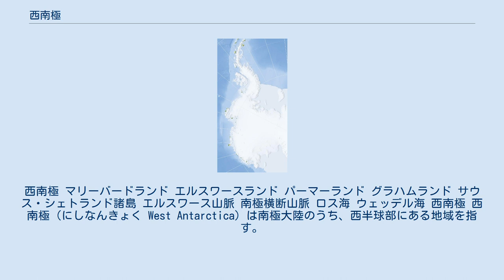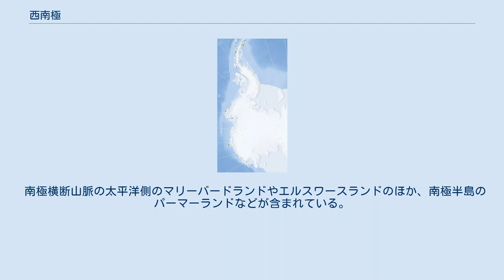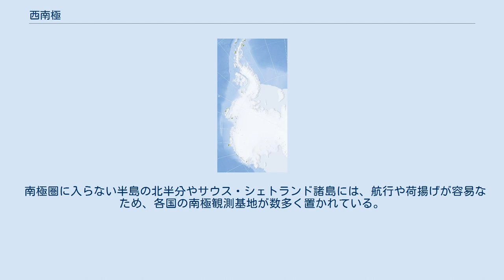西南極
西南極 マリーバードランド エルスワースランド パーマーランド グラハムランド サウス・シェトランド諸島 エルスワース山脈 南極横断山脈 ロス海 ウェッデル海 西南極 西南極（にしなんきょく West Antarctica）は南極大陸のうち、西半球部にある地域を指す。
東半球にある東南極と対になるものである。
当初は子午線を境界にした便宜的な地域分類に過ぎなかったが、地形や地質において東南極とは際立った対比を見せている。
 東西は南極横断山脈が分断する。
南極の地図を用いた簡便な方法は、まず南極点を中心に経度0度を上に経度180度を下に置き、このとき横断山脈がW60度方向から南極点を下を通ってE150度方向へ延びるが、山脈で分断された左側（西半球側）の南極半島を含む1/3ほどが西南極である。
 西南極の語は20世紀初頭には使われていたが、大きく使用され始めたのは1957年から1958年の国際地球観測年の時である。
 南極横断山脈の太平洋側のマリーバードランドやエルスワースランドのほか、南極半島のパーマーランドなどが含まれている。
ロス海とウェッデル海に挟まれており、東南極より陸地面積が小さく、ロス棚氷やロンネ棚氷などの海氷領域が広がっている。
南極氷床の西南極側を西南極氷床といい、南極氷床の体積全体のおよそ10％にあたる。
東南極氷床よりも小さいため地球温暖化に伴う溶解の可能性については議論が行われている。
しかし、西南極氷床が乗る基底の岩盤は氷床の自重によるアイソスタシーと相まって 1000m近くも沈んでいてほとんど海面下にある。
ベントリー氷河底地溝の基岩面は-2,555mにあり、海水に覆われていない最深の地球表面になるが、その上を厚さ3kmもの氷が覆って観察も不可能なため、最も低い地球表面であるとの認識はほとんどなされていない。
 南極圏に入らない半島の北半分やサウス・シェトランド諸島には、航行や荷揚げが容易なため、各国の南極観測基地が数多く置かれている。